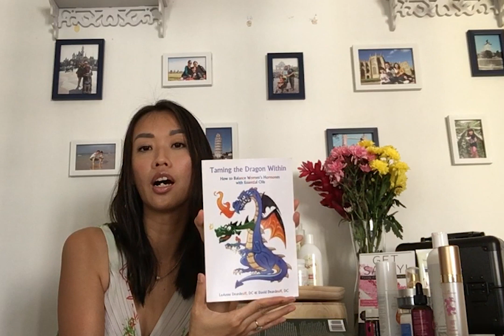Young Living For Beauty Part 1 of 2 by Megy Lee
"I’m an enthusiast about clean beauty. With what I’ve gone through about troubled skin, I would like to share with you what I have been using to achieve a flawless skin. It is not easy, requires a lot of trials, ditch and switch about what we use. But with determination and openness, I believe everyone deserves and able to achieve too. "
- Megy Lee

If you will like to sign up as a Young Living member with Megy and her team, please